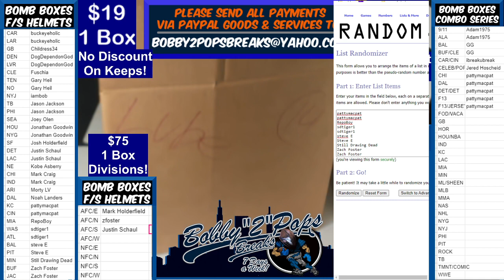4 24 21 Bomb Boxes FS Football Helmets 1 Box Break J Randle Hydro SpeedFlex